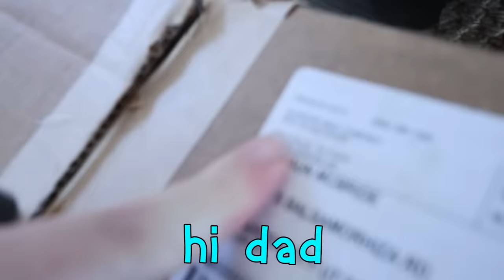Niko Rides a BiG BiKE!! Last Day of our Spring Break family vacation at the Bear Lake house!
Niko had lots of fun learning to ride his new Guardian bike, here is a link for ya

Best Niko Bike Day Ever 1196

Being at this house for spring break is so much fun. Niko Bear and I do our morning routine, eating cereal on the deck overlooking the lake and beautiful scenery that surrounds us. I love it up here. Adley wakes up and joins us and we have a mini mystery animal hunt. The kiddos are hearing some really strange sounds. a fox? a moose? who knows.

We decide that we all want to go check out the lake we a really close to, so while everyone gets ready to go, we get a surprise ready for Niko bear. With the weather getting better and the kiddos growing so fast, we wanted to get them brand new bikes that were just the right size for them. Luckily we've been chatting with Gaudian bike about getting the perfect bike for Niko bear and Adley. Well Niko's is ready, and we thought it would be a cool surprise if they sent sent it to the new vacation house. So we put it all together and now Niko Bear gets to play with his new gift. Its the right size and right weight. Soon Niko will be cruising all over the place!!

We get down to the lake where we skip rocks and search all over for seashells. We also see some animal foot prints so of course we are going to investigate those! There is the stump of an old tree in the water that Adley and I decide to go out to and snag a picture. It looks so fun and cute that Jenny and Niko bear come out to make it a full family photo. I love making memories like this!!

Back at the new house, we all go swimming, get the worlds biggest pizza, do our night time routine, then end the night cooking smores on the fire and having the best end to the Best Day Ever!!

Watch Adley's last video: (SLiDE MANSiON Hide n Seek!! family & friends play pass the microphone! ultimate new finding game!

Watch yesterday's Best Day Ever: CATCHiNG BUGS with NiKO!! Morning Swim and Breakfast in the Pool! family spring break best day ever

Don't forget to get Adley's free apps:
UNICORN CATCH

FUN WITH ADLEY:
AforAdley.com